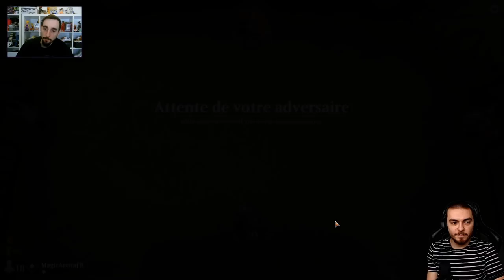[DECKTECH] ESPER BOLAS ! LA SURPRISE COLORÉE DE CETTE FIN DE META !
Lundi : Val&PL 20h-22h30 ( Rossez-vous si vous pouvez )
Mardi : Val 19h-21h
Jeudi : PL 18h-20h30
Vendredi : Val 10h-13h

Deck
2 Affres du remords (THB) 83
4 Atris, oracle des demi-vérités (THB) 209
2 Cri du carnarium (RNA) 70
1 Contrainte (M19) 94
3 Elspeth conquiert la Mort (THB) 13
4 Reliquaire impie (RNA) 248
4 Fontaine sacrée (RNA) 251
4 Flambeau interplanaire (WAR) 247
2 Liliana, générale de la Horde de l'effroi (WAR) 97
4 Narset, déchireuse des voiles (WAR) 61
4 Nicol Bolas, Dragon-dieu (WAR) 207
3 Serment de Kaya (WAR) 209
2 Conduits de vapeur (GRN) 257
1 Marais (UND) 92
4 Téfeiri, effileur de temps (WAR) 221
4 Temple de la tromperie (THB) 245
3 Temple du silence (M20) 256
1 Le Sort ancestral (WAR) 89
4 Effacement des pensées (GRN) 206
4 Tombe aquatique (GRN) 259

Réserve
1 Commander la Horde de l'effroi (WAR) 82
2 Cri du carnarium (RNA) 70
2 Suppression d'étincelle (WAR) 190
3 Décret fervent (M20) 13
3 Défiguration (M20) 95
2 Héroïne de la Première circonscription (RNA) 11
2 Rituel de suie (GRN) 84